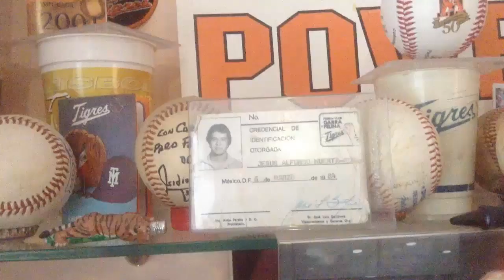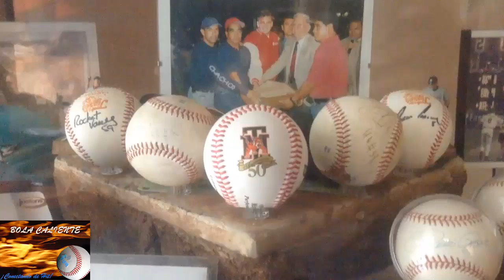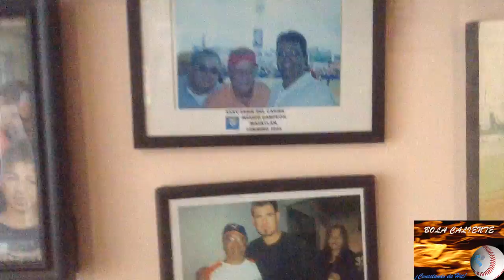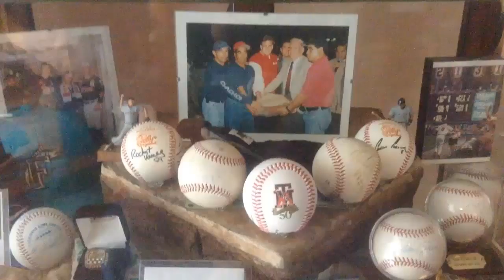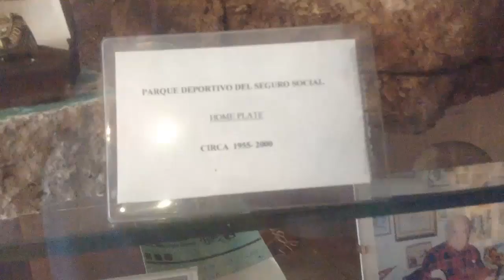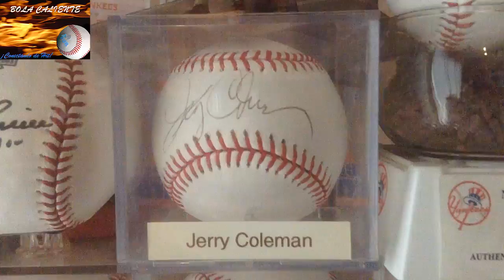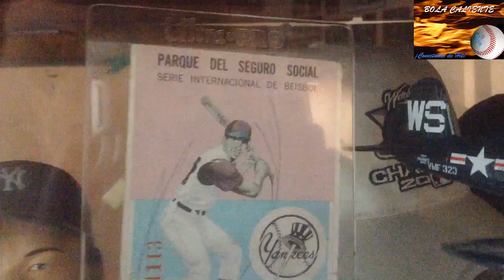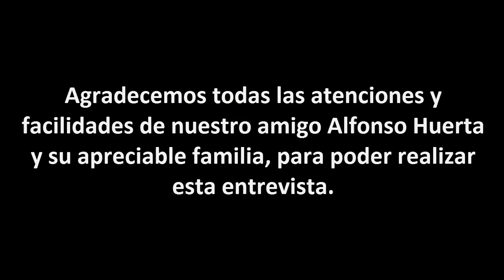Entrevista a Alfonso Huerta, coleccionista de Memorabilia Deportiva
El Equipo Bola Caliente tuvo la oportunidad de visitar a Alfonso Huerta en su casa, para poder realizar una entrevista y conocer su colección de memorabilia deportiva de los Tigres de México, Yankees y otros equipos de béisbol.